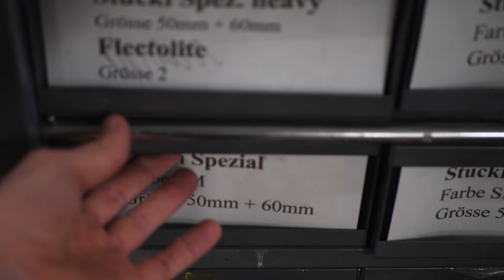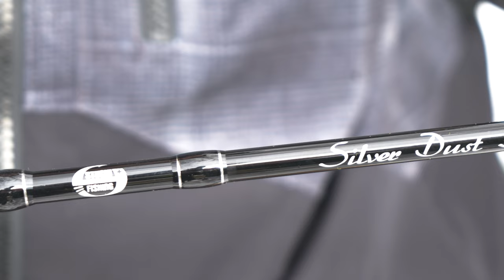DES MONSTRES vivent tout au fond de CE TROU ! On décide de les TRAQUER !!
➡️ 2 JEU CONCOURS (Sur ma chaine et sur la chaine  @fishxplorer)

Pour gagner le combo CANNE+MOULINET+TRESSE de chez STUCKI-FISHING, voici les modalités du jeu concours !

✅Être abonné à la chaine BASTOC !
✅Être abonné à la chaine  @fishxplorer
✅ Mettre un COMMENTAIRE en dessous de la vidéo !

⏺1 Semaine de participation !
⏺Tirage au sort le mardi 28 mars et résultats annoncés sur nos réseaux !

⚠️ Le MATERIEL de STUCKI t'intéresse ? Va vite le DECOUVRIR ici !

Bienvenu à tous, pour la toute première vidéo EXPEDITION PÊCHE avec Oscar de FISHXPLORER en collaboration avec la toute nouvelle marque de pêche à la truite "STUCKI-FISHING".
L'aventure démarre aujourd'hui, et plein d'autres vidéos "pêche de la truite aux leurres" arrivent sur ma chaine cette année grâce à eux!

Nous décidons de partir en SUISSE, à 2000m d'altitude, pour traquer d'énormes poissons dans un LAC complètement gelé!
Partez avec nous, à travers cette vidéo pour découvrir ce qu'il se cachent dans ce TROU !!